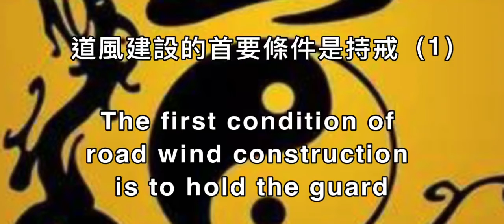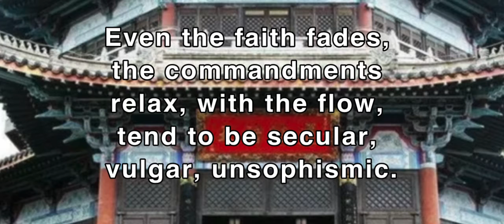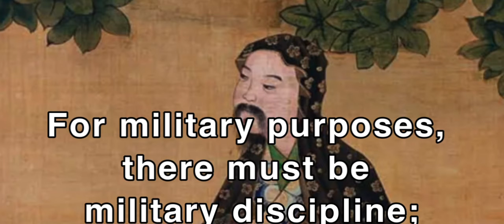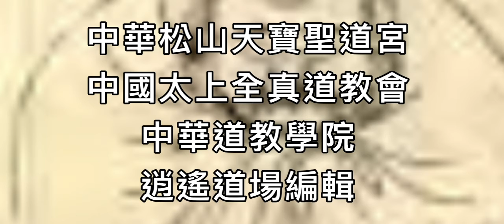道風建設的首要條件是持戒（1）